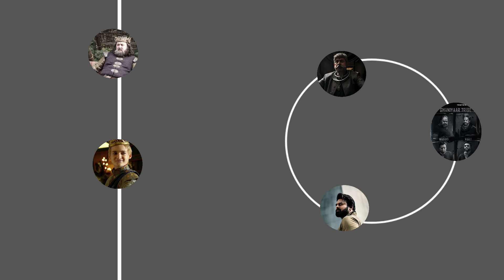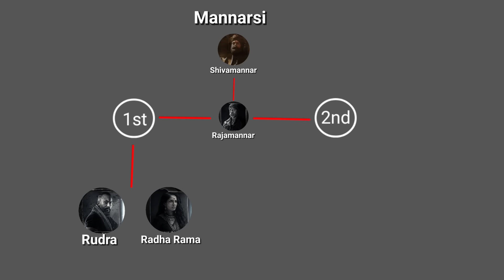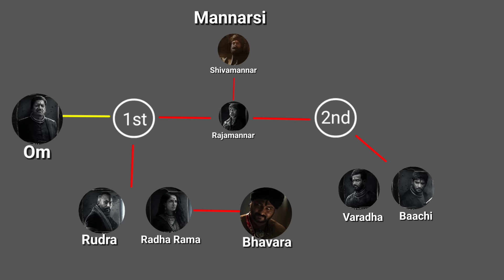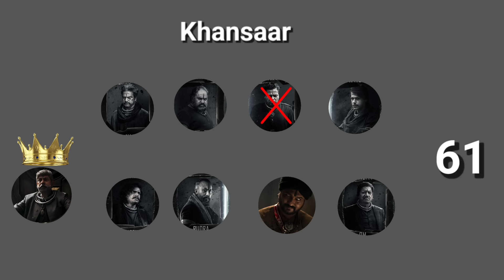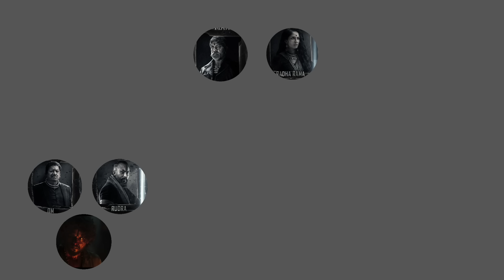I Explained Khansaar World and Tribes in Telugu | Salaar Ceasefire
In This video i Explained about tribes of Khansaar city, family tree of Tribes and world of Khansaar.